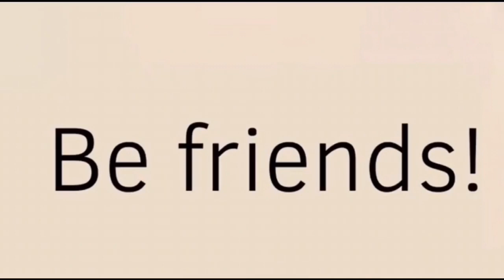Alastor’s Game||COMPLETE Multi Animator project (MAP)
Yes! ty all! This is another amazing map!! HAPPY HOLIDAYS!! Everyone did their part so fast! I’m so glade we got to do this! ty to SeaApple ! For editing! And ringtail for making sure everyone got their part and filling in for others!  Sub to all now:

And again Happy Holidays!